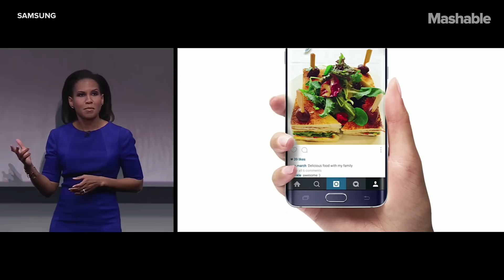Samsung unpacked some terrible jokes during its Galaxy Note 5 event | Mashable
If you watched Samsung's Unpacked event today, you may have asked yourself, "Is this real life or an episode of HBO's Silicon Valley?"

Sadly, it was real life. The tech giant unveiled a few phones and some other not-so-impressive features, like Samsung Pay on Thursday during its Galaxy Note 5 event, but perhaps what was more noteworthy than their product launches was just how awkward everyone was on stage.

We have to hand it so Samsung — it tried its very best to connect with an awkward audience of tech journalists, but in the end almost every joke landed as an awkward flop.